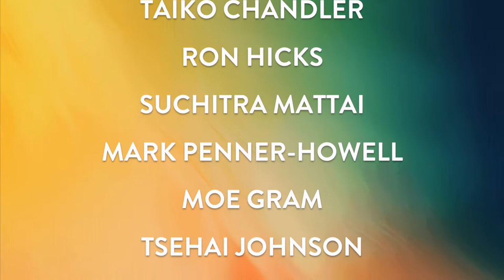Favorite Colors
Notable artists from Colorado—Taiko Chandler, Ron Hicks, Suchitra Mattai, Mark Penner-Howell, Moe Gram, Tsehai Johnson, Sangeeta Reddy, and Sue Oehme—shared their responses to the following question, what are your favorite colors? Discover these incredible artists' experiences with color.